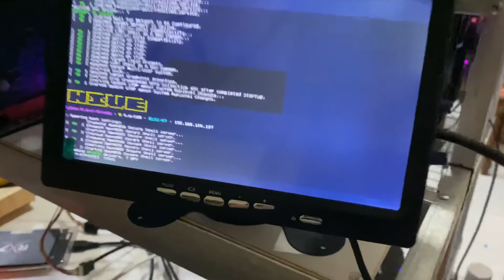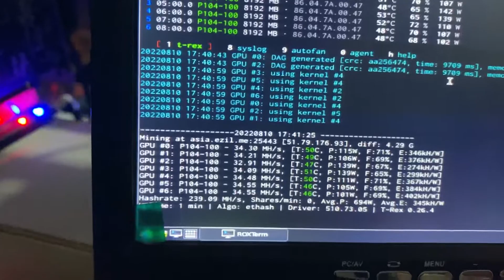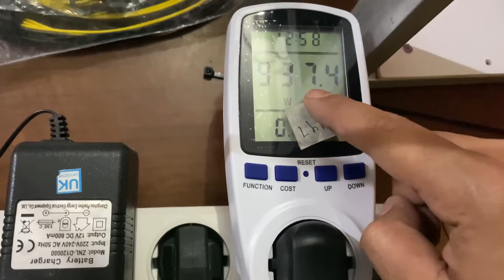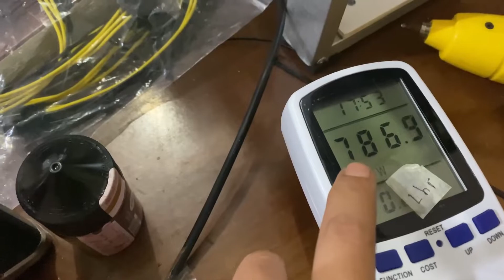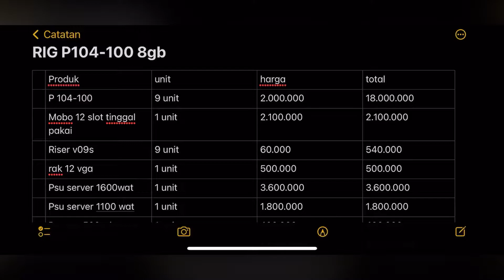Rig mining murah bisa cuan 😍, Untuk pemulaaa!!!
Penjelasan Rig, ada di dalam vidio ya, vga apa aja yg di pake dan kompen nya